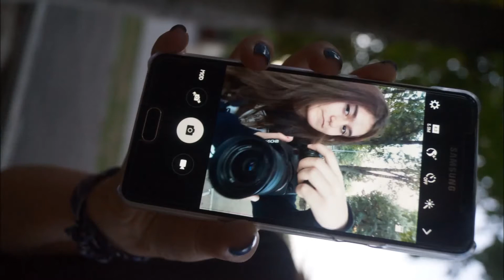In memoria Com Zet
Aici a fost o frumoasa adunare de tineri de toate varstele care isi petreceau timpul si grijile impreuna in propiu lor parc  dar din cauza fetelor c...e ( accentuez ca personajele din filmulet nu au nici o legatura cu destramare )sa destramat pentru totdeauna ...AMIN